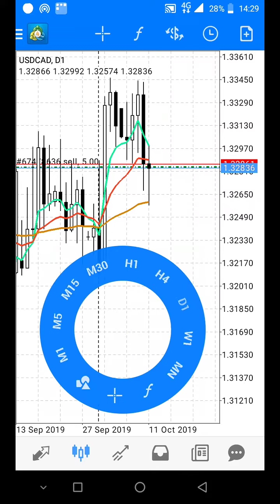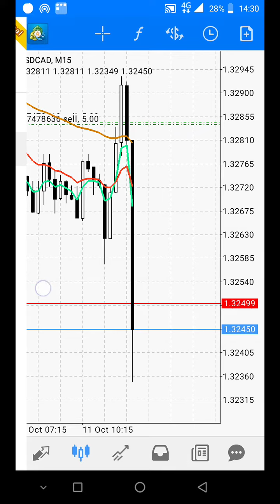Forex trading making R40000 in one minute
Classicforextrader gave the students direction 40 minutes before the news and the market went accordingly made over R40000 in one minute.